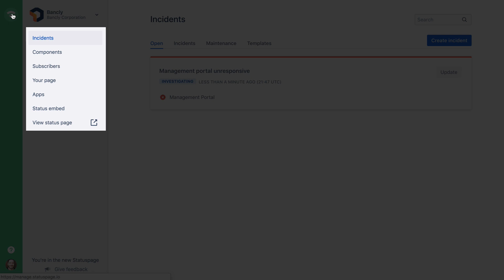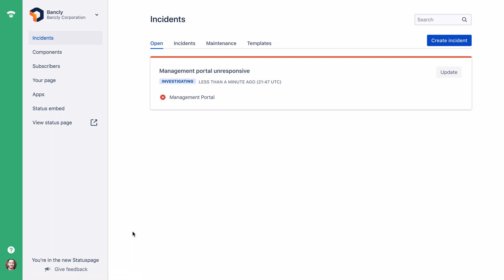Tour Statuspage's New UI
Watch this video for a brief overview of Statuspage's fresh, new look.